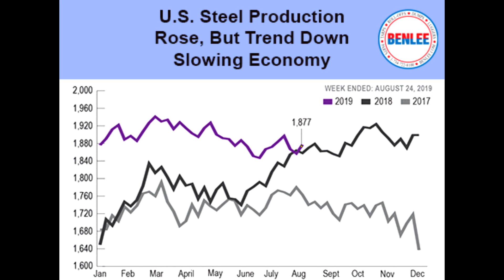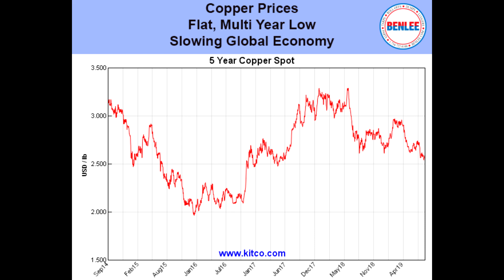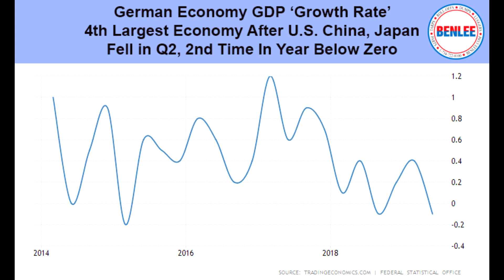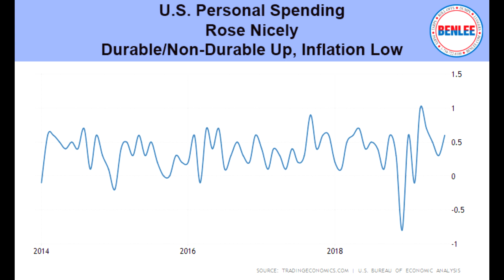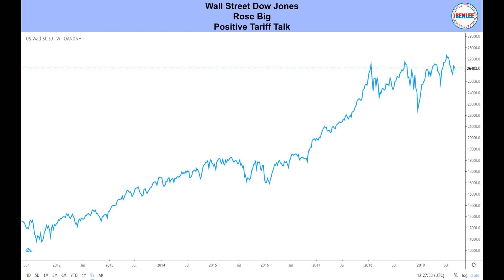Global Economic, Scrap Metal, Commodities and Recycling Report 9/3/19